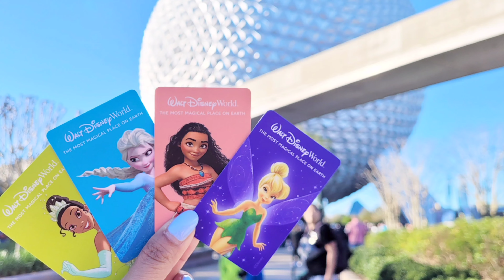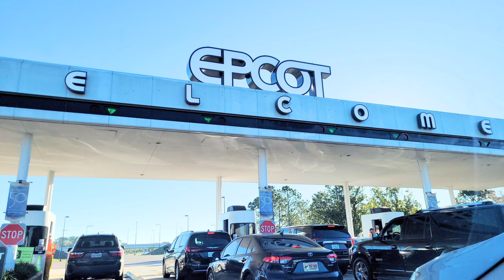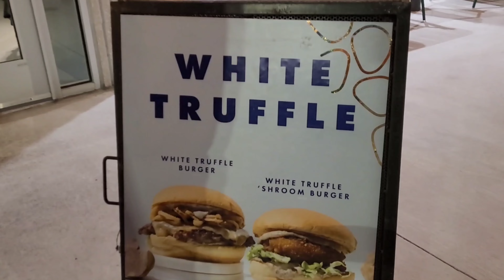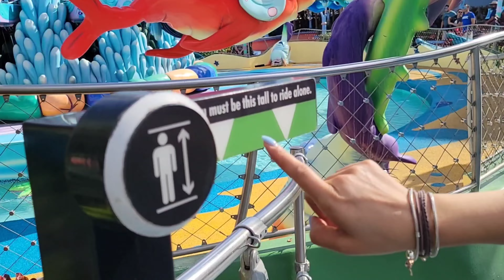Disney Dream 2023